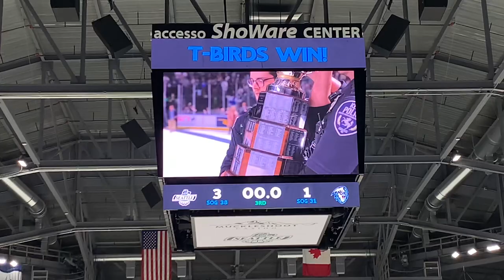Seattle Thunderbirds 2023 WHL Championship celebration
Following their 3-1 victory against the Winnipeg ICE in five games, the Seattle Thunderbirds celebrated their 2023 WHL Championship victory on home ice at the Showare Center in front of a sellout crowd. Here is a compilation of their celebration!

Photo in thumbnail by Liz Wolter
Check out Liz on Instagram: @Wolterpix_Sports

CSS Futures on Instagram: @CSS_Futures
CSS Futures on Twitter: @CSS_Futures